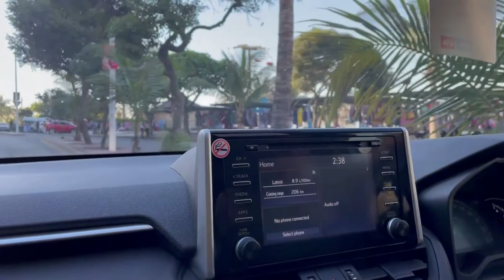SEE YOU, SIMY VLOG | DURBAN VLOG PART 1 | SOUTH AFRICAN YOUTUBER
Hey boLuv!!

Happy new week, happy new month, happy new season! Happy happy nje 💃🏿💃🏿

Thank you so much for your patience and understanding, this vlog has been long overdue but I’m happy to finally have it out there for y’all 😘

Please do enjoy it! Give it a thumbs up if you did,  leave me a comment and share it with your friends so they can share it with their friends so we can all be friends 😁😉

Love ❤️ & Light ✨

See you,
Simy 😇